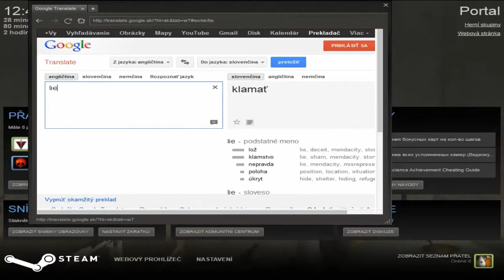Portal 1 (part 3) - Portals everywhere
Tááákže ahoj ja som Macher255 a dnes Vám prinášam ďalší diel z hry Portal 1.